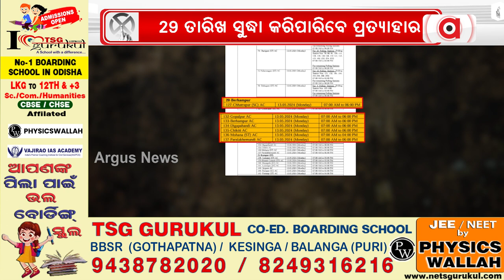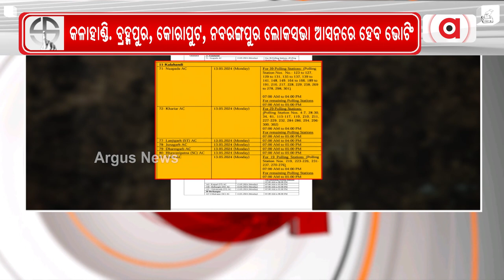ଆରମ୍ଭ ହୋଇଛି ନାମାଙ୍କନ ଦାଖଲ ପ୍ରକ୍ରିୟା || Nomination Paper Filing || Election 2024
ଓଡିଶାରେ ପ୍ରଥମ ପର୍ଯ୍ୟାୟ ନିର୍ବାଚନ ପାଇଁ ପ୍ରକାଶ ପାଇଛି ବିଜ୍ଞପ୍ତି । ଏଥିସହ ଆରମ୍ଭ ହୋଇଛି ନାମାଙ୍କନ ଦାଖଲ ପ୍ରକ୍ରିୟା।